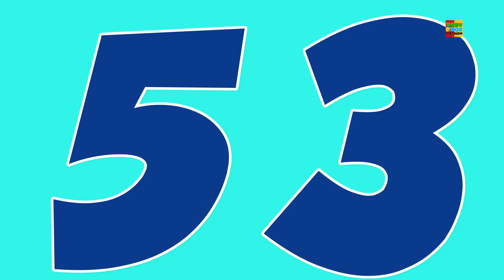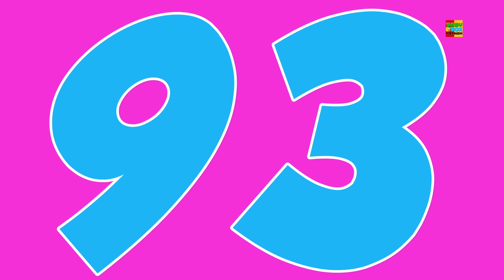Bài hát số | Vườn ươm vần | trẻ em vần | Learn Numbers | Nursery Songs for Toddlers | Number Song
Bài hát số, vần điệu cho trẻ em thích thú và giáo dục trẻ nghe nhạc hấp dẫn và hấp dẫn.